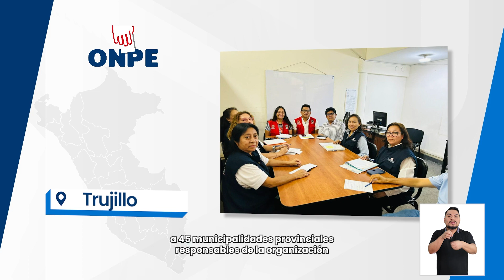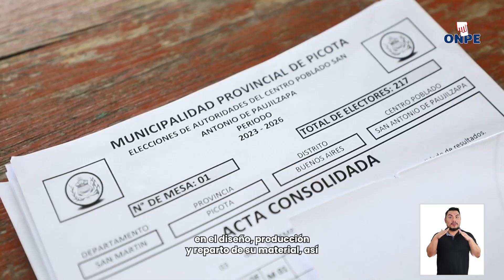Se realizaron las elecciones complementarias en 169 centros poblados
ONPEinforma 📣 | Con asistencia técnica de la ONPE, el pasado 3 de diciembre se realizaron las elecciones complementarias en 169 centros poblados de 17 regiones del país.